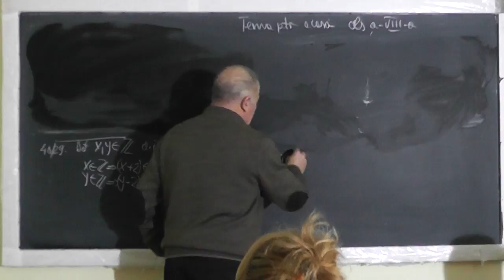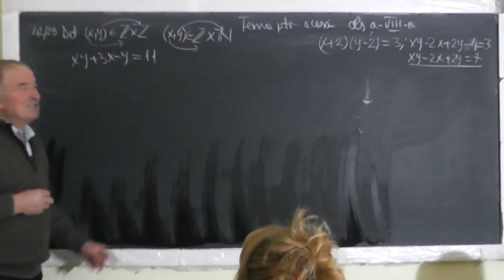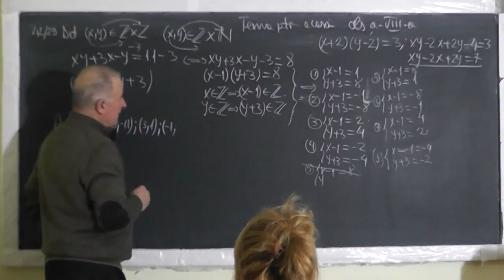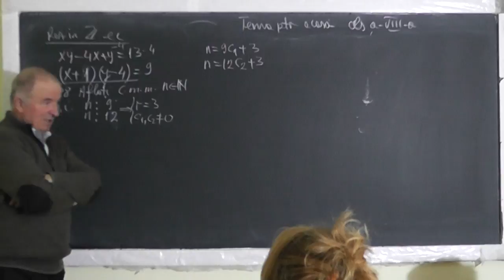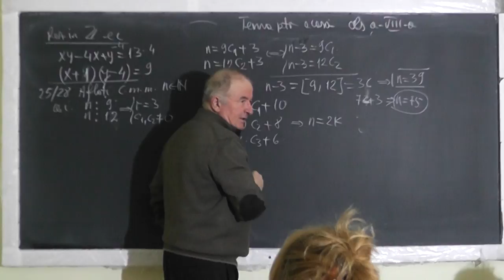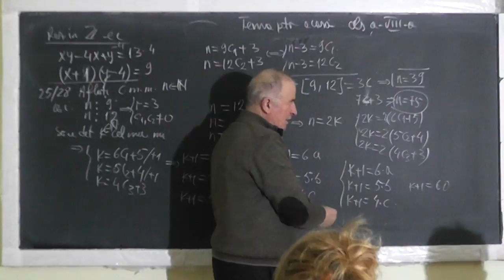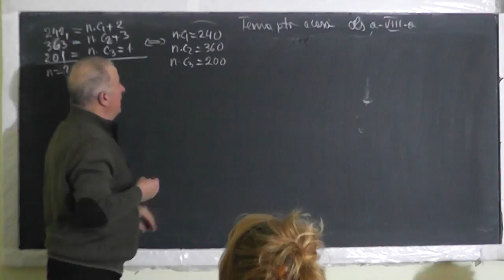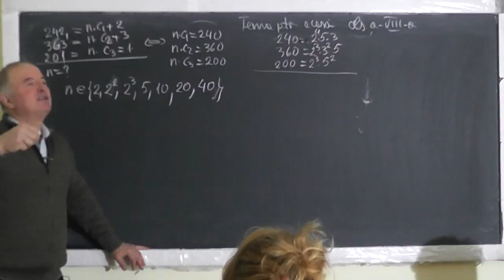2/3 Lectia 1417 Recapitulare pentru simularea din 16 Martie 2017 - Clasa 8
Aceste lectii sunt SUSTINUTE de VOI si daca va sunt utile, as aprecia un Like, Share, Comment - In aceasta lectie de matematica pe care o puteti vedea in direct si pe facem recapitulare pentru simularea din 16 Martie 2017. Din cuprins: Divizibilitate, Critetii de divizibilitate, Numere prime, Divizori, Multipli, Formula de legatura dintre cel mai mic multiplu comun si cel mai mare divizor comun, Divizibilitate in Z, Ecuatii in multimea numerelor intregi, Numere prime intre ele, Fractii reductibile.
- VIDEO MATEMATICA cu Proful Online sau cautati pe Google: profu online Ioan Ursu